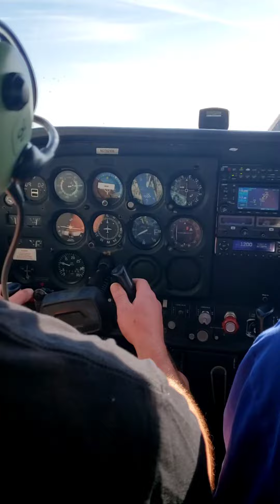Smaht Airways first flight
Flying over the beautiful Florida coast